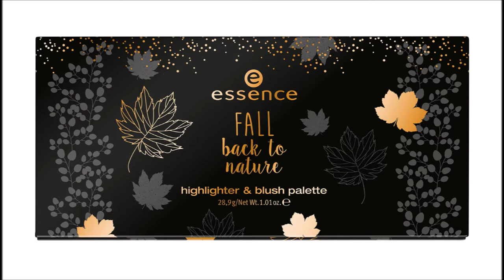Anteprima Edizione Limitata ESSENCE autunno 2018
In questo video vi parlo in anteprima della trend edition Fall back to nature di Essence che uscirà a settembre ottobre 2018